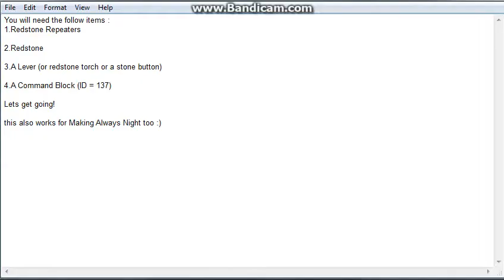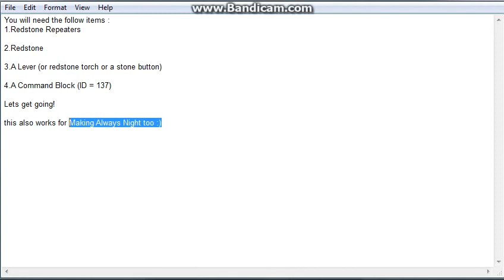Back in action with server and Team Ready! :)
Yes ive finally finished my server (well not really i need to make the builds and stuff done and get the plugins fixed) Yeaah! all my hard work for you fans out there i hope you guys see this video my mic broke so i wasnt able to make videos (i wanted to talk to you fans) and now enjoy my Video